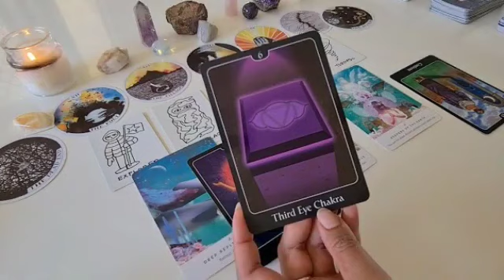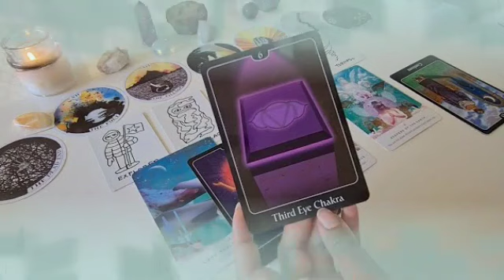برج الحمل من 24 إلى أخر شهر سبتمبر 2023 // هيصالحك عشان بيحبك♥️ترسيم بعد قرار مهم👰ألف مبروك يا حمل👌